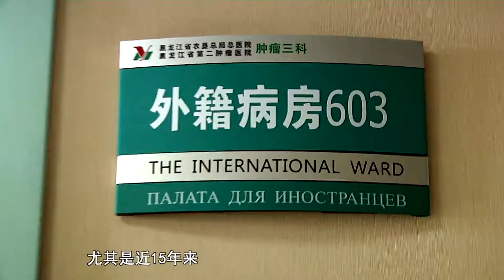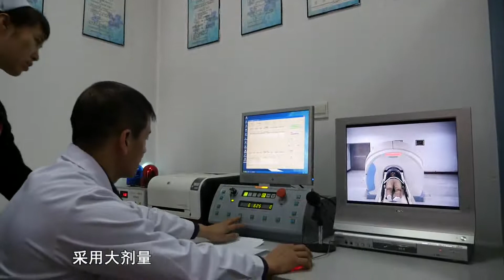Хэйлунцзянская государственная центральная больница "Нункэн", г. Харбин